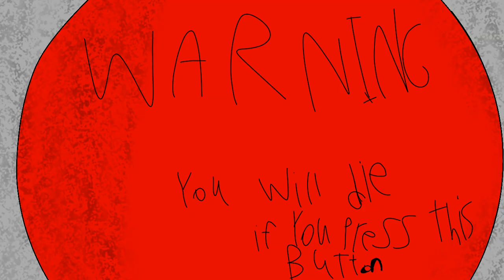Tommy Dies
Follow meh socials for the support

SOICALS
-DevianArt~ @gamerworld5
 Roblox: gammerworld5